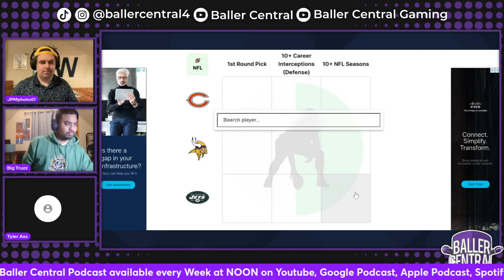Divide and Conquer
The squad recaps the divisional round playoffs in the NFL as Baltimore,San Francisco, Kansas City, and Detroit all advance!! They also preview the AFC and NFC championships!

Jamir EP by Elijah out now!!!